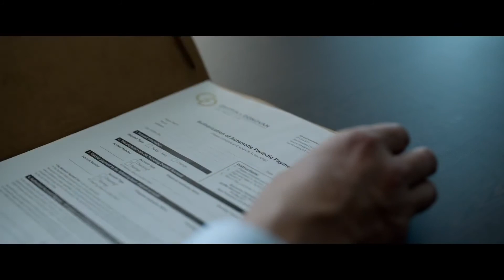Crítica / Review - The Invisible Man | El Hombre Invisible (2020) - CON Y SIN SPOILERS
LA AMENAZA INVISIBLE, NO SABES CUANDO TE PUEDE ALCANZAR. Y NO ESTAMOS HABLANDO DE ESE FAMOSO VIRUS. 🦠
Shardie y Rodri fueron al cine con su grupo de amigos a ver el hombre invisible. Mientras Fer está de vacaciones, el resto del equipo sigue trabajando. 🎙
Una película muy interesante de Leigh Whannell, que llevo al equipo a hablar de la sensación de paranoia, la vigilancia, y los monstruos clásicos de Universal. 🧛🏼‍♂
Como siempre, la última parte del episodio es CON SPOILERS. Pausa el episodio y mira la pelicula antes de seguir (o seguí escuchando bajo tu propio riesgo). 🤐
Ya viste El Hombre Invisible? Qué te pareció? Puede estar entre lo mejor del 2020? ❓

SEGUINOS EN NUESTRAS REDES:
- Scream Queens Instagram: @screamqueenspod
- Scream Queens Twitter: @screamqueenspod
- Rame a Secas Instagram: @ramesecas